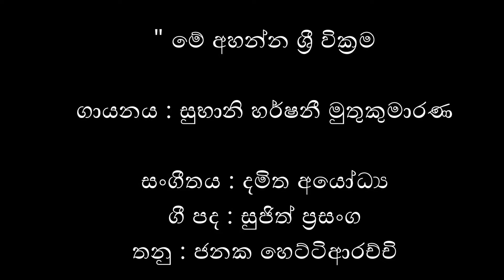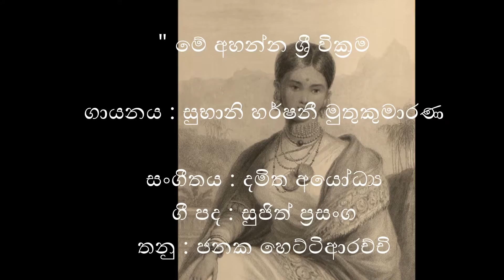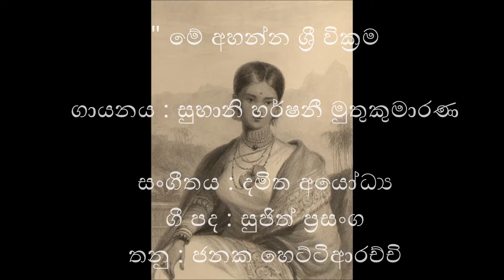Me Ahanna Sri Wikrama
මේ අහන්න ශ්‍රී වික්‍රම

ගායනය : සුභානි හර්ෂනී මුතුකුමාරණ

ගී පද : සුජිත් ප්‍රසංග
සංගීතය : දමිත අයෝධ්‍ය
තනු නිර්මාණය : ජනක හෙට්ටිආරච්චි
බෙර වාදනය : බුද්ධි බන්නැහැක